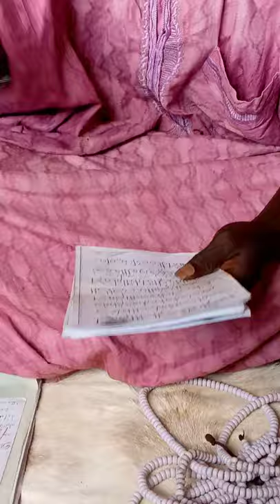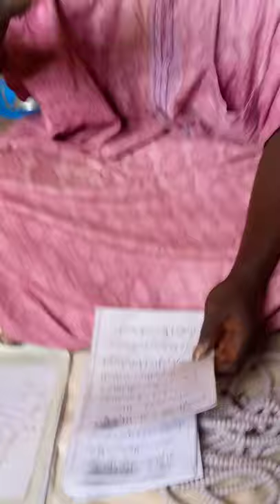faida kafi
وقل الحق ولو على نفسك 82577626